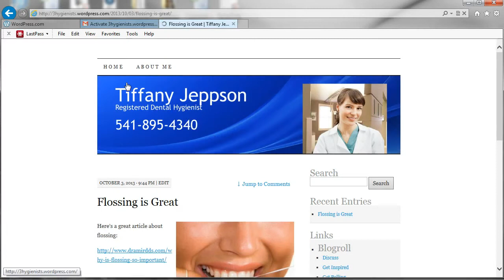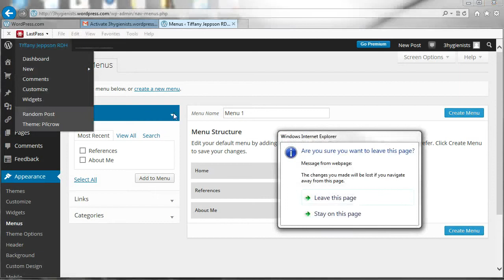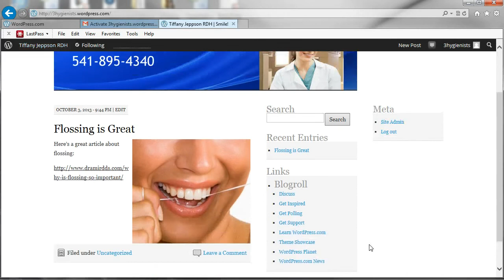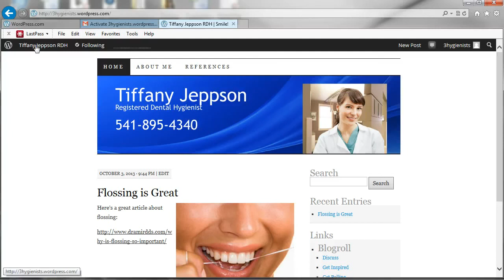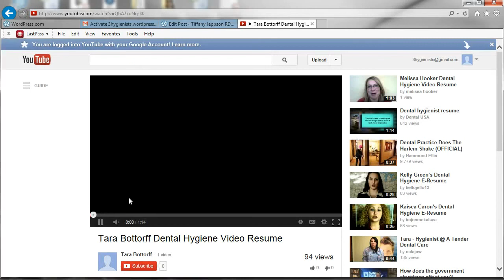Creating an online Dental Hygiene Resume in Wordpress Part 2